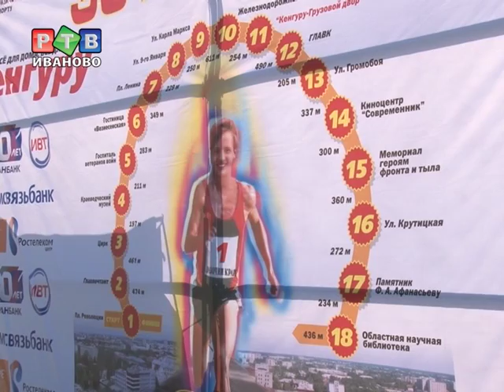80 лет на старте